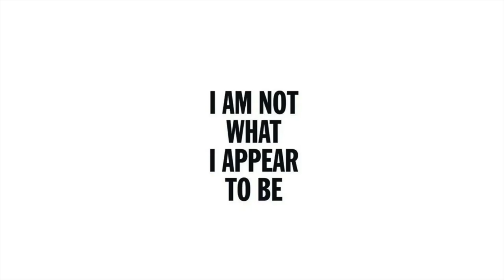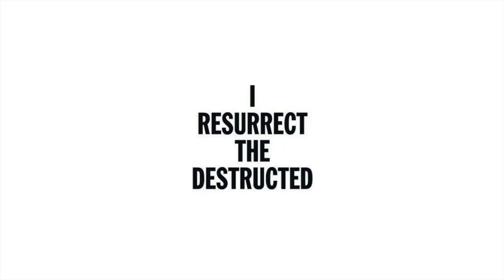Diesel REBOOT presents Serpentine Gallery's Future Contemporaries Party